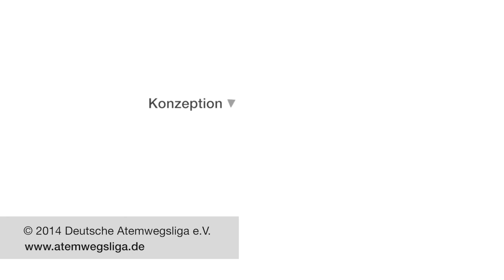I-neb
Inhalation mit dem I-neb